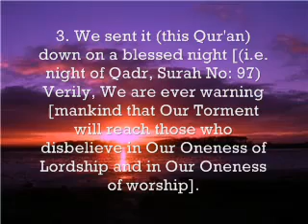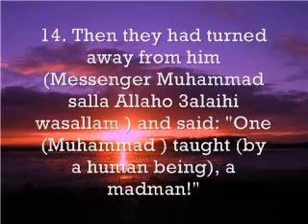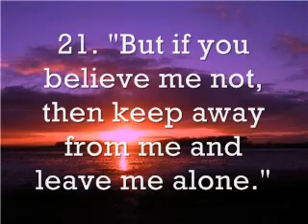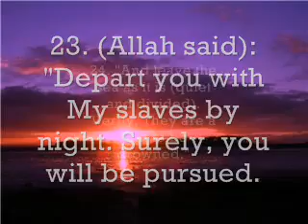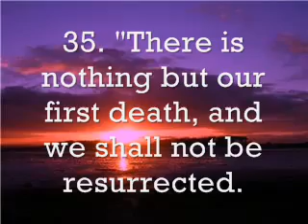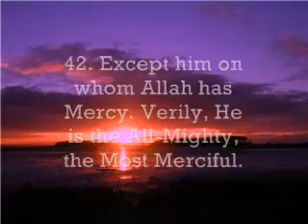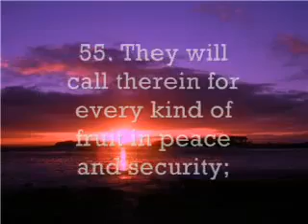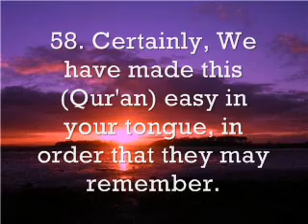Abdulaziz Al-Ahmad - Surah Ad-Dukhan